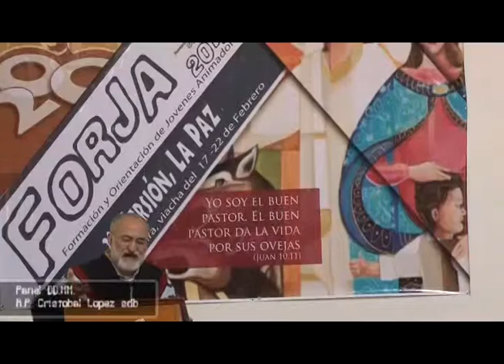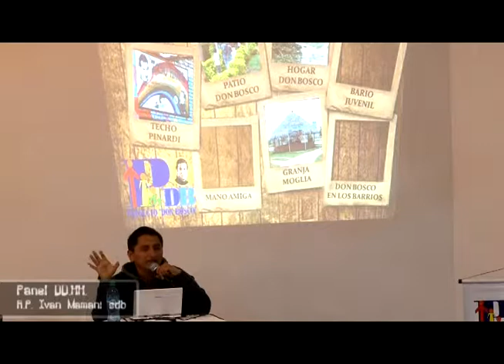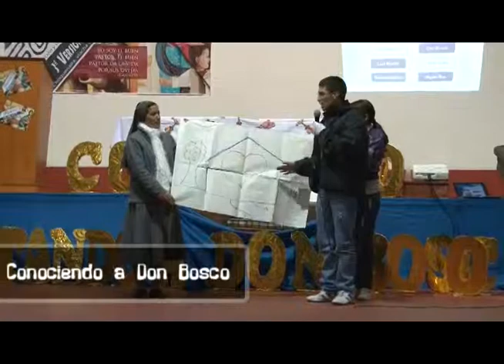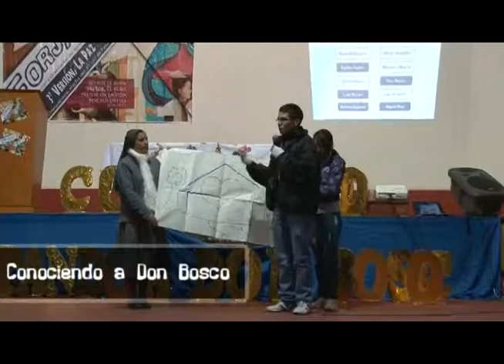EL NotiFORJA 2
Noticiero del FORJA 2012